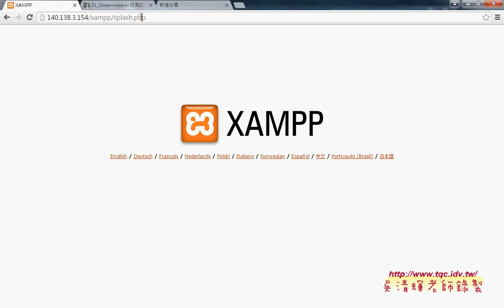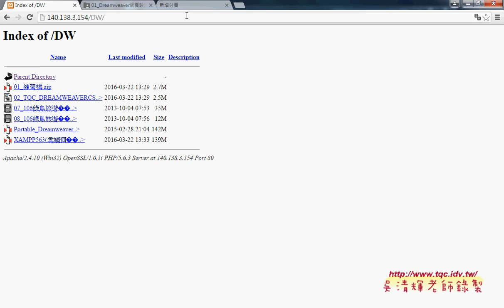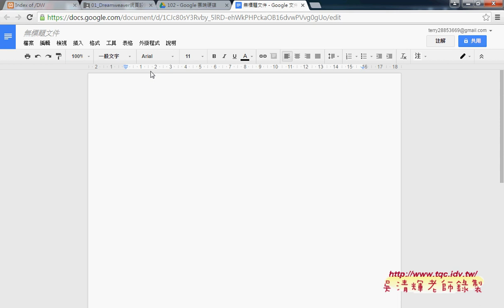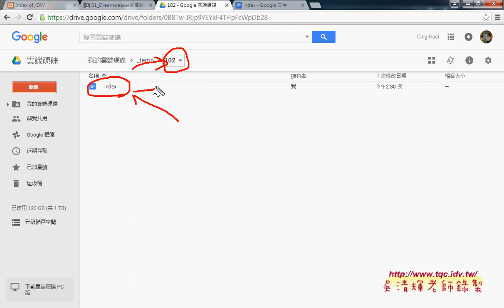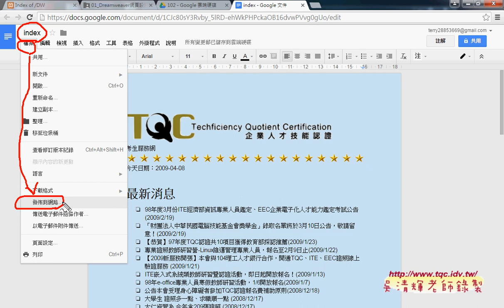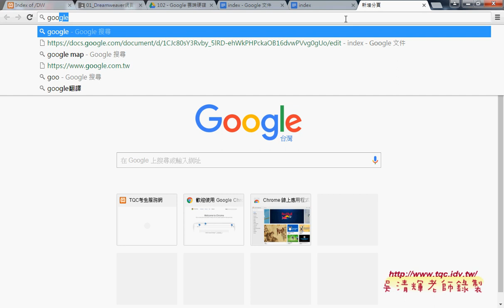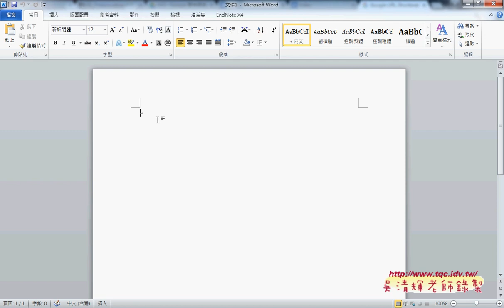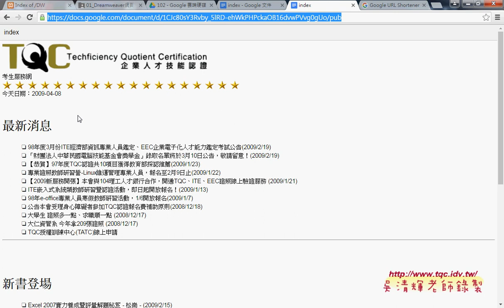03 用雲端硬碟產生網頁與短網加QR碼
01_如何用XAMPP架設網站伺服器
02_查詢IP位址與分享檔案
03_用雲端硬碟產生網頁與短網加QR碼
04_網站106綠島旅遊(頁面屬性與命名錨點)
05_網站106綠島旅遊(圖片靠左與靠右)

教學方式
四、成績：
期中與期末30%
作業20%
出缺席20%。